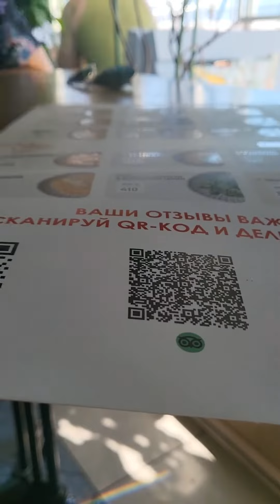влог из сочи 🌴 || день 2 ❤ || семинар 🍓 || спортивно бальные танцы 💃